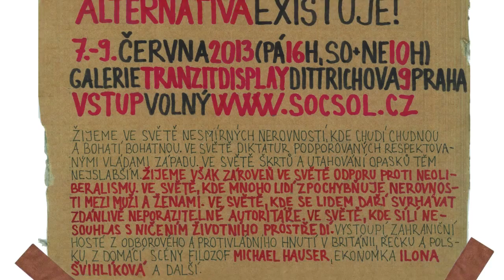Dny Antikapitalismu 2013 - Rasismus a Romové (Čonková, Miker)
Josef Miker
Ivana Mariposa Čonková